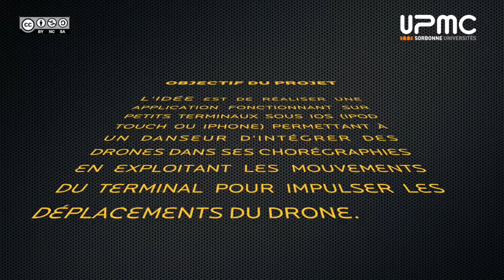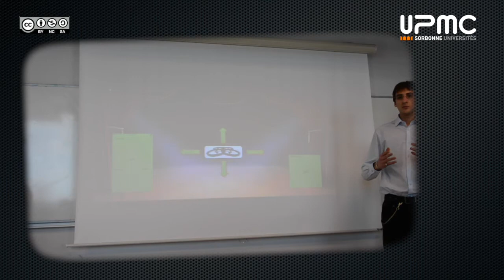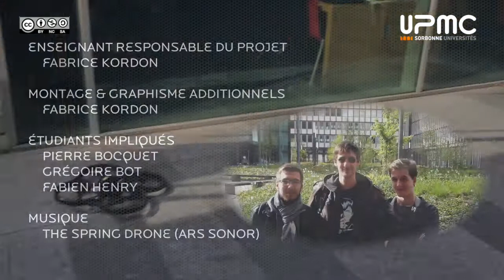danse avec les drones (équipe 2)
IL s'agit de la recette finale du groupe 2 affecté au projet «danse avec les drone» en master 1ere année (2015/2016).